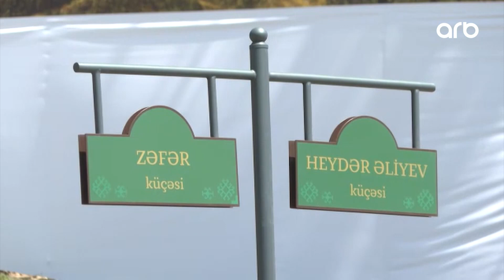Günaydın Azərbaycan | Laçına ilk böyük köç başladı